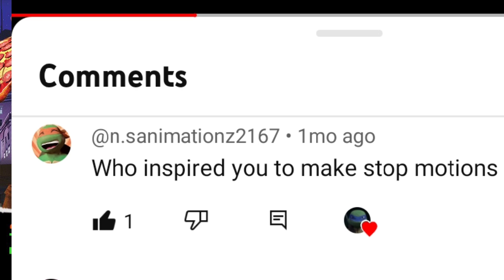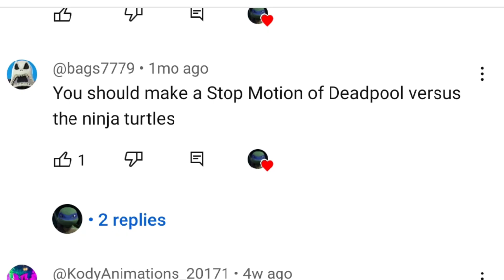Answering your questions!